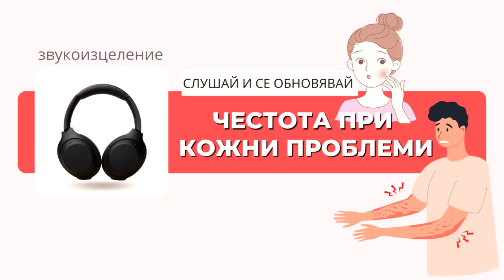Звукоизцеление: Кожни Проблеми I СЛУШАЙ И СЕ ОБНОВЯВАЙ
През 30-те години на 20 век д-р Роял Райф открива, че бактерии, вируси и паразити имат собствена честота на трептене. Когато тя е известна, патогенът може да се унищожи като се облъчи с по-голяма амплитуда от собствената му. Стените на мембраните се разрушават и така патогенът умира. На този принцип д-р Райф създава честотен генератор, чрез който практически всяка болест може да бъде излекувана.
Днес тези честоти са известни като "честоти на Райф" и тук (в канала Заедно за 1) ще представяме всяка събота и неделя най-популярните и слушани сред тях!

❣️❣️ ПРЕПОРЪКА: Слушайте честотата със слушалки и със затворени очи. За най-добри ефекти, слушайте по 2 пъти на ден!

Да се разгърнем, като подкрепим всички заедно – Заедно за 1!

Включи се, присъедини се!
Включи се с видеа, статии, разкази, откровения, стихотворения... Твори с пълната свобода на всички възможности!
Всички са добре дошли!

Един за всички - всички заедно за Всичко, което Е!
Заедно за 1!

Видеоклипът е предоставен от:
Заедно за 1 & YouTube